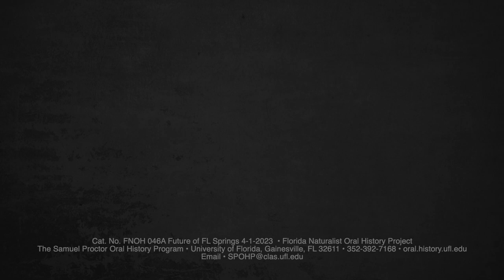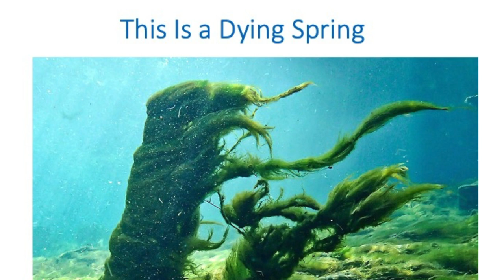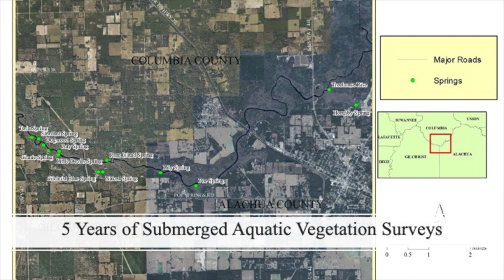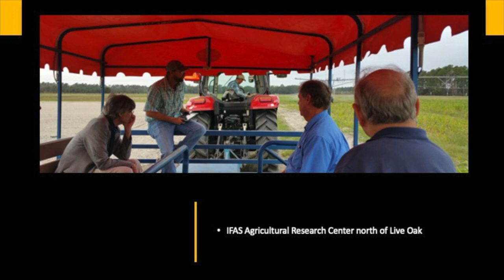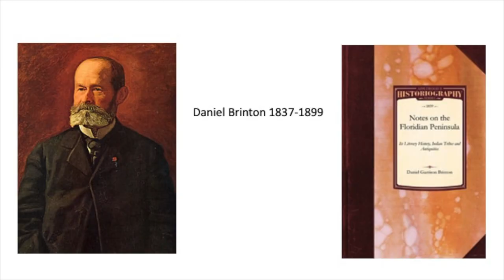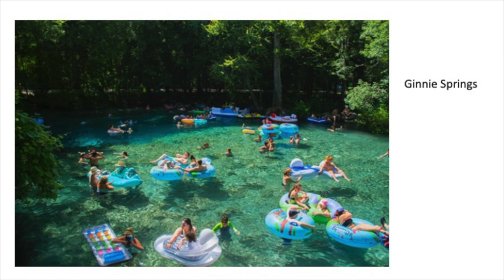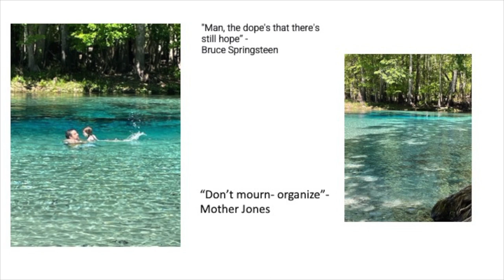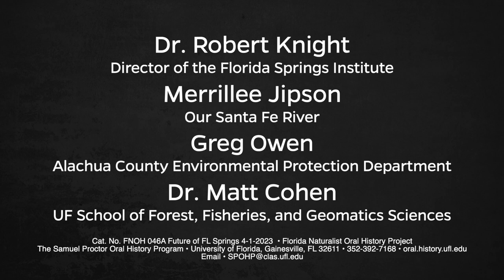Future of Florida Springs: A Discussion on Springs Health. April 1, 2023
Organized by Samuel Proctor Oral History Program and Vasilios Kosmakos, a panel of four distinguished spring activists and scientists  will present their perspectives on how to evaluate the health of Florida Springs. Topics that will be discussed include increasing nitrogen levels, the role of dissolved oxygen, and the change in flow rates in the springs. Audience members will be able to submit questions to presenters during the Q&A. Following the presentation, guests will have the opportunity to participate in one of three workshops: Science communication, wildlife photography, and communicating with different stakeholders.
Hosted by Vasiliios Kosmakos, Opening remarks by Dr. Paul Ortiz.
Organized by Vasilios Kosmakos.
Dr. Robert Knight - Director of the Florida Springs Institute
Merrillee Jipson - Our Santa Fe River
Greg Owen - Alachua County Environmental Protection Department
Dr. Matt Cohen -  Professor at the UF School of Forest Fisheries and Geomatics Sciences
Workshops will be conducted by
Linda Wilinski-  A Conservation Photographer with focus on Florida’s freshwater springs and it’s wildlife
Sandra Poucher-  Author and Illustrator of Wildlife of Florida's Springs
Dr. Sadie Hundemer - Assistant professor at the Department of Agricultural Education and Communication (AEC) at the University of Florida
The Key Note Address by: Dr. Steve Noll - UF  Department of History

241 Pugh Hall University of Florida
Cat. No FNOH 046A Future of FL Springs 4-1-2023